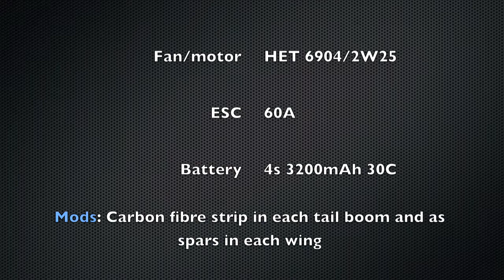Dans RC DH Vampire from Durafly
My favourite 70mm jet (for the moment :)